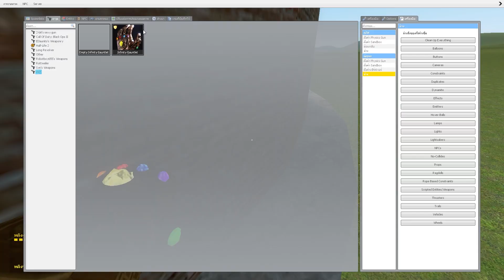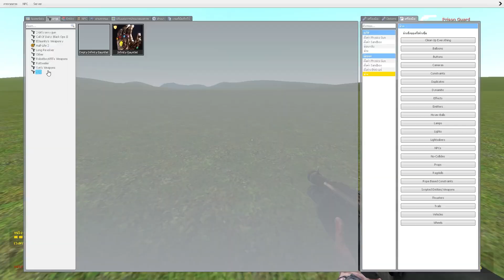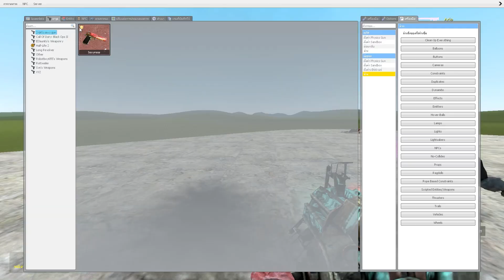เกมที่สามารถพังคอมคุณได้